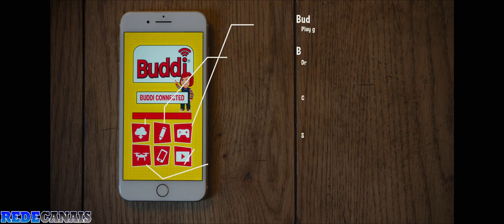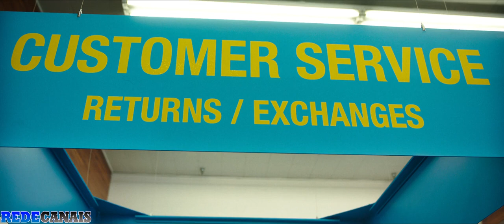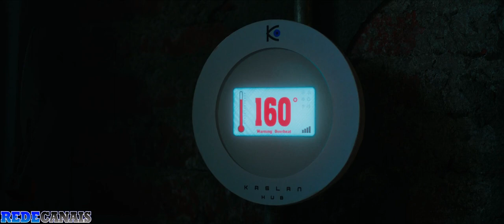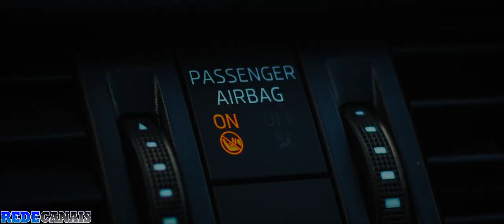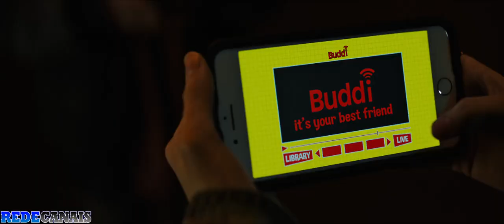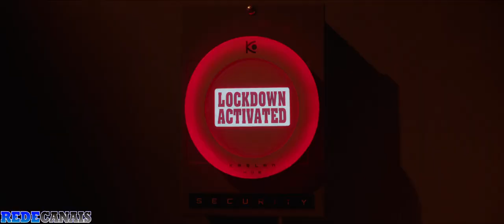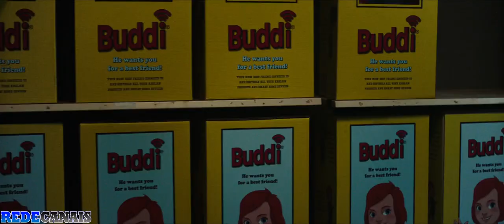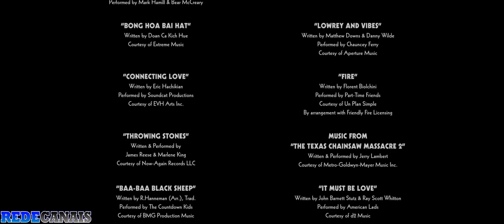Filme brinquedo assassino